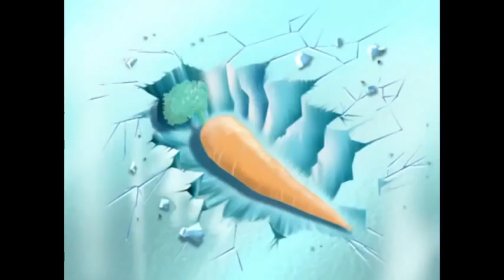Oggy and jack Anime cartoon I'm waiting for a cartoon video has arrived OgGy